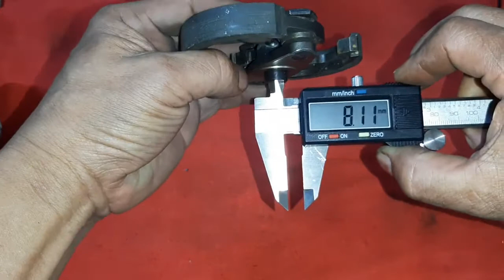มอเตอร์ 36V350V+คลัช ถามราคาและสั่งซื้อในร้านนักประติด